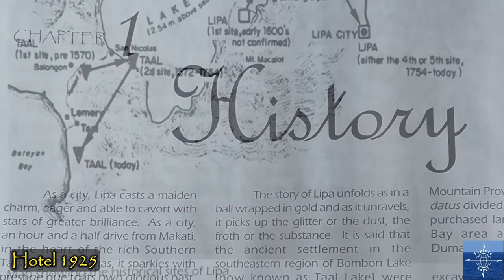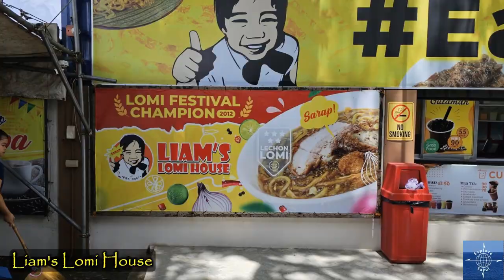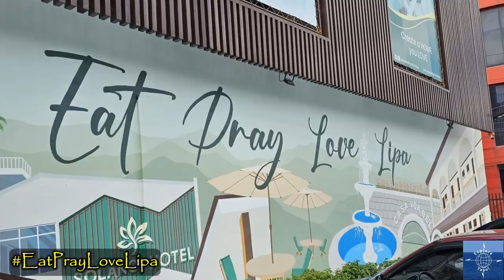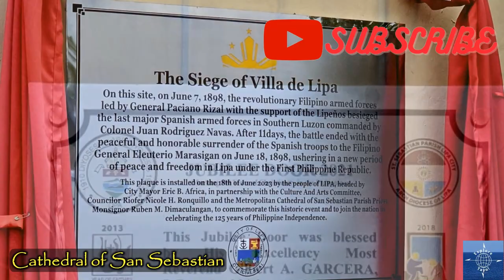We Loved Lipa!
Travel vlog #80 | Lipa, Batangas, Philippines | Filmed August 2023

We went south from Manila to the province of Batangas, staying a few days in the province's largest city, Lipa. Known for its cooler climate, Lomi noodles, the Lipa Cathedral, and a controversial church, we discovered that Lipa has a lot to offer.